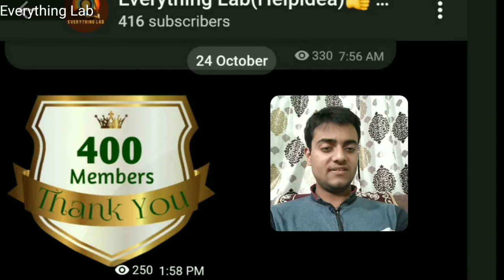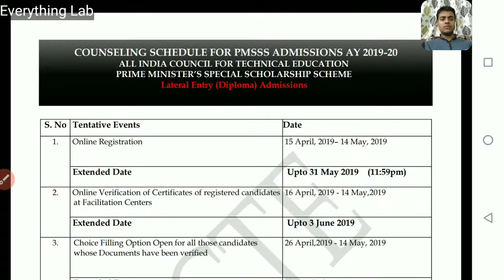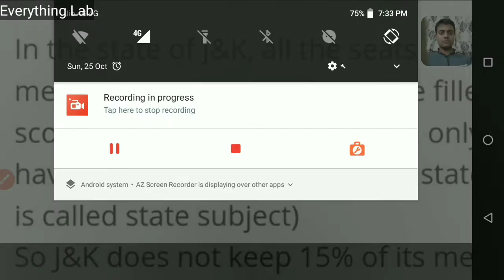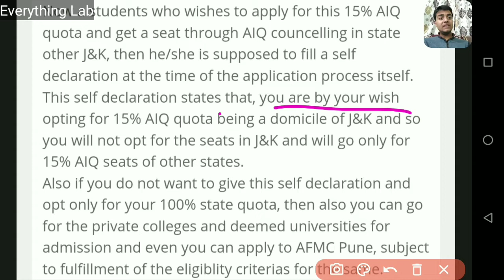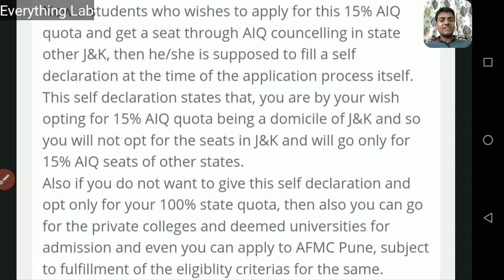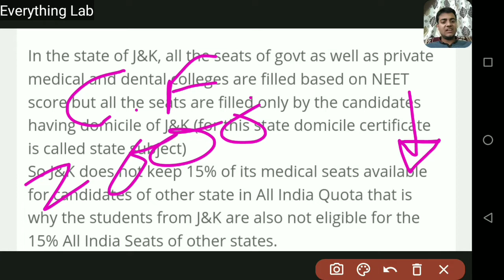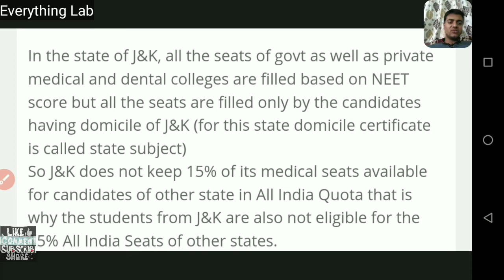PMSSS 2020 Doubts Solved |NEET Admissions|Lateral Entry|College Not Allotted|R-1|Must Watch for All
Hello Friends 🤗🤗
In today's our video
We discussed about lateral entry students as aicte has released their notification
we also discuss how neet students can take admission under all India quota in colleges outside J&K and can get  benefits of PMSSS scholarship scheme and other dOUBTs are also cleared.